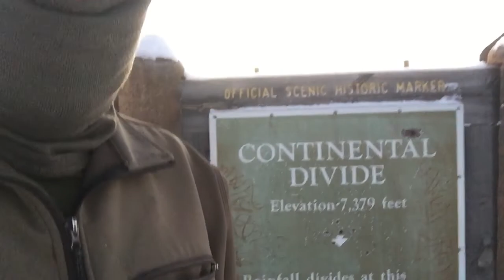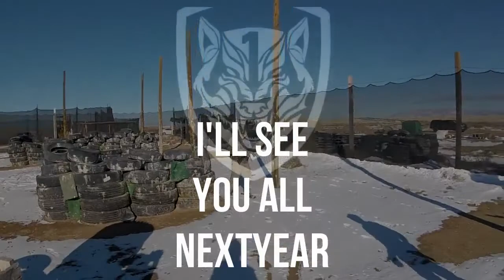Rushing Ruckus 2018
This game was so cold. That I attended Ruckus Airsoft without any warm underwear. So be sure to pack for winter gameplay.

This is the final event before the turn of the new year. 2018 was awesome. But, all good things must come to an end.

However, with my channel growing to a certain point I will continue to punch out more gameplay. Instead of seeing videos I put together on my free time.

Be sure to plan a trip to Ruckus Airsoft in Albuquerque, NM.

They have great numbers of airsofters for a decent turnout for every planned game. Plan trip, rally your buddies and have a great time. Skinwalker out.